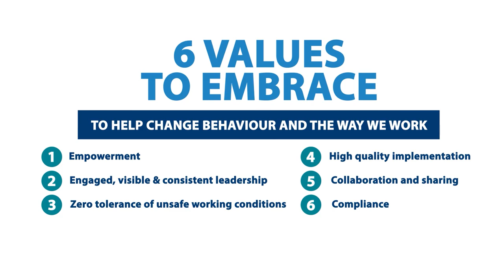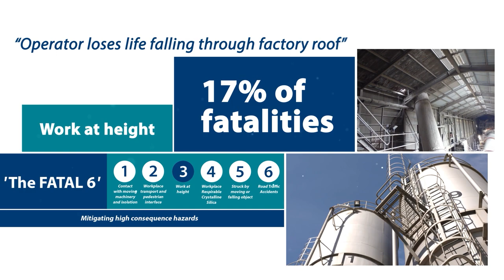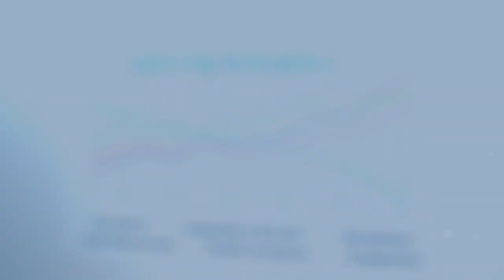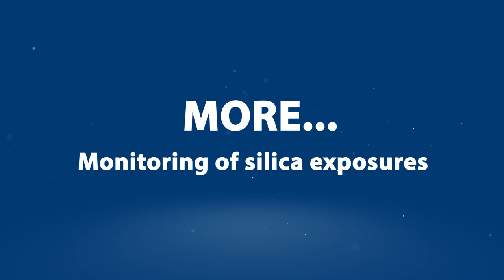3 Focus on 'Vision Zero'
MPA & British Precast Health & Safety Leadership Conference 2020